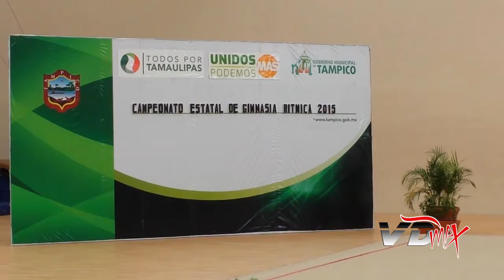gimnasia daniel garcia vdmax